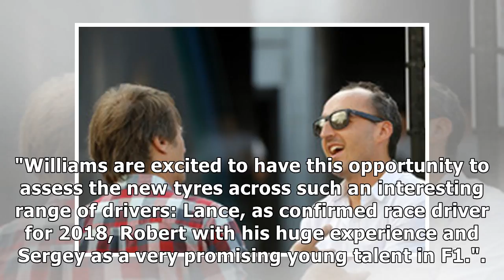Williams confirms kubica, sirotkin for abu dhabi test